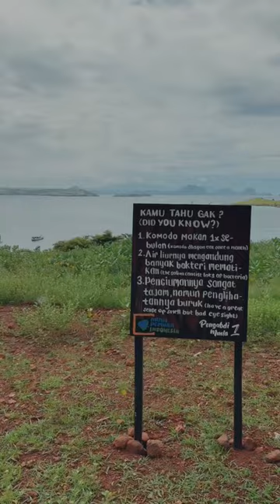Pemukiman di tengah Pulau Komodo. Ada yang tau?